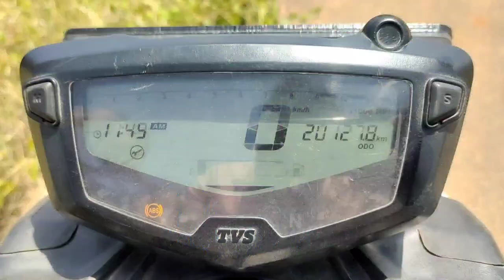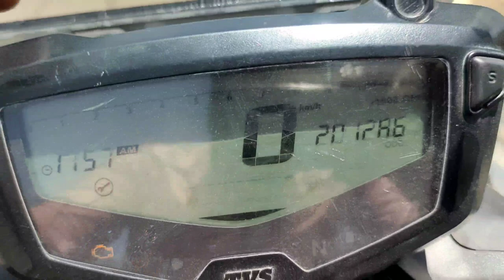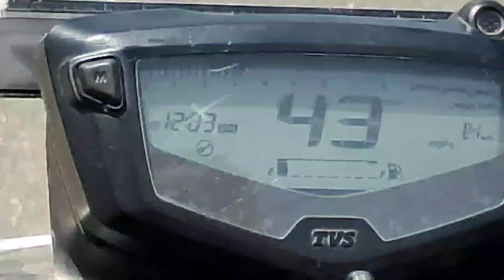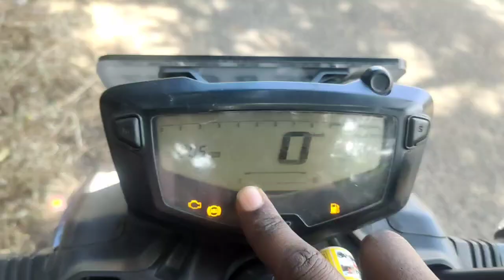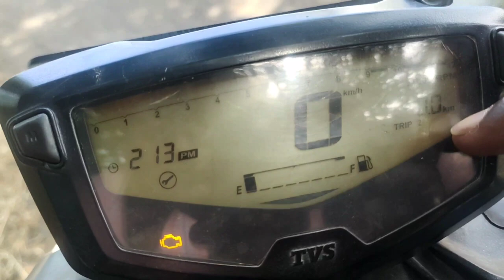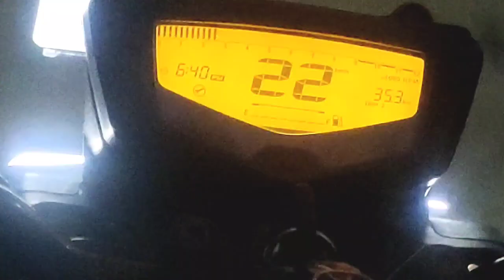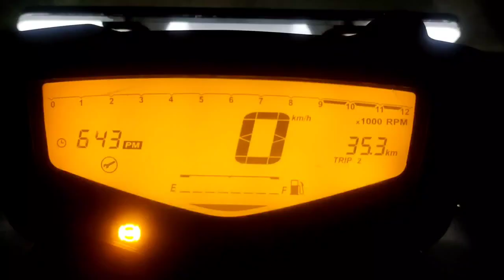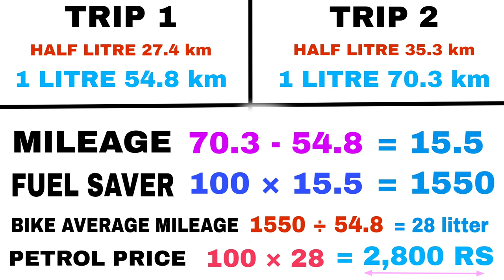இனி பெட்ரோல் விலை ஏற்றத்தினால் கவலை வேண்டாம் | 3,000 ரூபாய் வரை சேமியுங்கள் | eterno fuel saver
Pepinfra, No.115/5-1, Malleshwaram 11th cross, Next to union bank of india, Bangalore : 560003

Description line if it is catchy, people would be very keen to watch the video

Mention description line as

up to 30rs/litre Petrol savings

up to : small letters

30rs/litre Petrol : Big bold letters

savings  : small letters